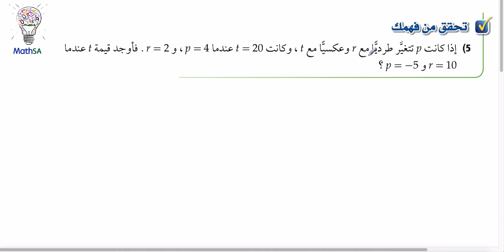رياضيات 4 - دوال التغير - تحقق من فهمك 5